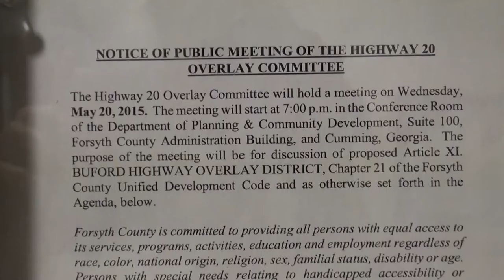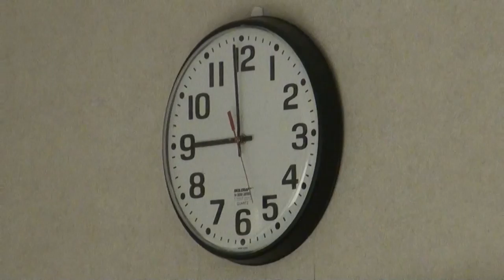Forsyth County Highway 20 East Overlay Committee meeting 05/20/15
Highway 20 East Overlay Committee meeting on Wednesday, May 20, 2015 at 7 p.m.
110 East Main Street, Suite 100

MEMBERS PRESENT: Allyssa Barbour, Tim Dineen, Keith Hagstette, Steve Kirby, Jim Myers and Alice Cotter

MEMBERS ABSENT: Robyn Hood and Kathleen Rastetter

Also Present: Commissioner Jim Boff, County Attorney Ken Jarrard, Planning Director Tom Brown, Senior Planner Sharon Farrell, Planner Technician Susan Green

03:45  Nydia Tisdale shares some Sunshine
05:30  Welcome by Commissioner Jim Boff
10:30  Introductions
13:40  County Attorney Ken Jarrard
39:27  Planning Director Tom Brown
53:00  Ken Jarrard takes his leave

1. Call to Order
Commissioner Jim Boff called the meeting to order at 7:02 p.m.
2. Discussion for the purpose of Committee
Commissioner Jim Boff discussed the purpose of the Committee.
3. Discussion regarding Officers
County Attorney Ken Jarrard discussed having Officers for the Committee.
4. Discussion regarding Open Meetings Act and Rules of Procedure
County Attorney Ken Jarrard discussed the Open Meetings Act and the Rules of Procedure.

5. Discussion regarding Highway 20 Overlay
Planning and Community Development Director Tom Brown and the Highway 20 East Overlay Committee discussed the Highway 20 East Overlay.

6. Adjourn
There was a motion by Steve Kirby and a second by Keith Hagstette to adjourn at 8:55 p.m.
Motion carried unanimously